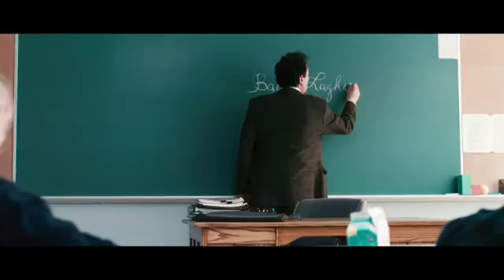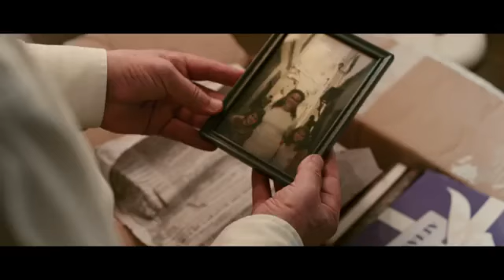Monsieur Lazhar Trailer